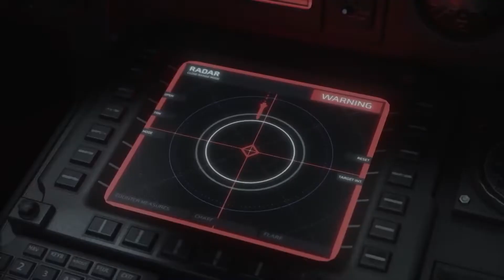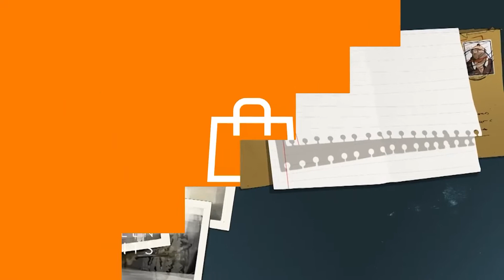Edge of Eternity, una partida a Circuit Superstars y Nintendo Direct | PLAYER ONE #75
🕹️ Player One es un programa de videojuegos que se emite en Visión 6 Televisión todos los viernes a las 21.00 horas.

🎮 En este programa echamos una partida a Circuit Superstars gracias a Koch Media.

🎮 Lanzamientos: Edge of Eternity, OlliOlli World y Crossfirex.

🎮 Nuevos vídeos de Horizon Forbbiden West, Assetto Corsa Competizione, Webbed y El Gancho.

🎮 Detalles y curiosidades de Legend Of Zelda LEGO, Wordle en Game Boy, un tramposo de Guitar Hero y la banda sonora de Gran Turismo 7.

🎮 Resumen de la Nintendo Direct de febrero de 2022.